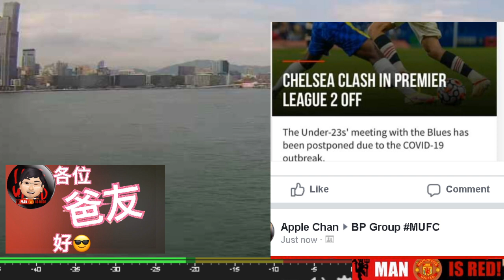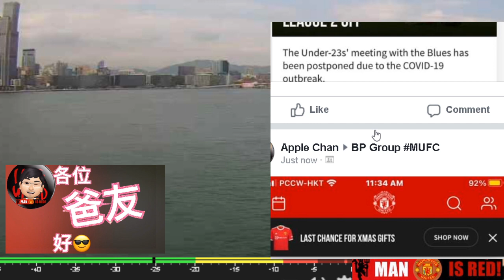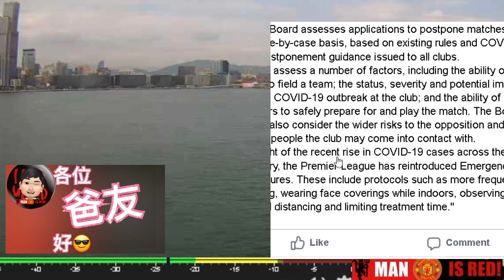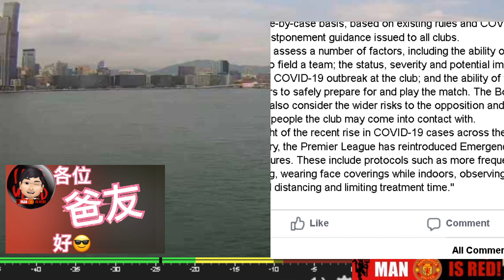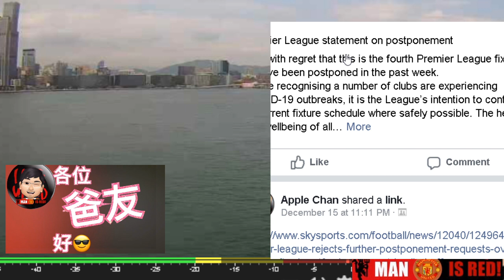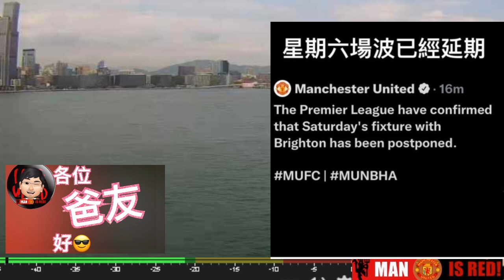曼聯英超對白禮頓取消及延期 球會現今狀況 | 英超賽會講解 球賽取消是如何決定的 [透明度] Premier League